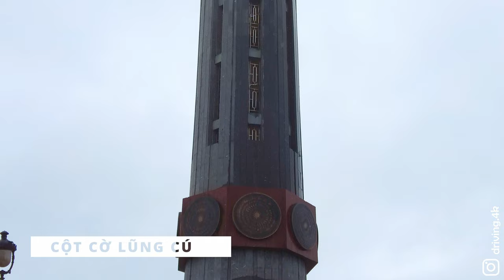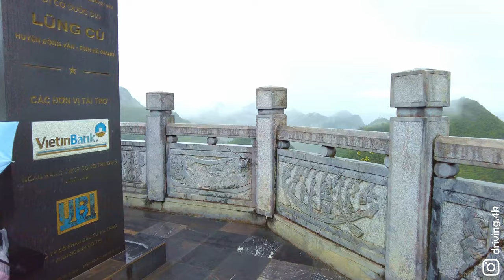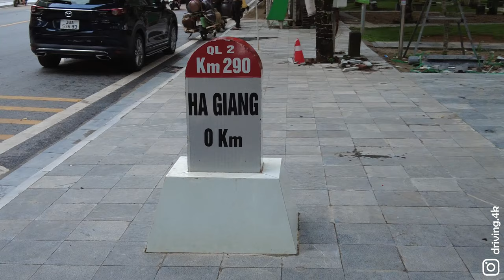Lịch Trình Du Lịch Hà Giang 3 ngày 2 đêm tự túc CON GÁI đi dễ ợt | Lô Lô Chải , Sông Nho Quế , Pả Vi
🛵 Visit Ha Giang, Vietnam on this motorbike tour 🛵

Để khám phá được hết nơi này, bạn sẽ cần đến 4 tới 5 ngày. Nhưng nếu chỉ có 3 ngày 2 đêm mà vẫn muốn tận hưởng trọn vẹn nhất thì hãy tham khảo ngay kinh nghiệm du lịch Hà Giang 3 ngày 2 đêm ngay sau đây của Driving 4K nhé. Trong video này, mình sẽ giới thiệu tới các bạn một cách mới để đi phượt Hà Giang siêu dễ, siêu nhàn, giúp các bạn nữ dễ dàng vi vu khám phá nơi địa đầu tổ quốc.

00:00 | Kinh Nghiệm Đi Du Lịch Hà Giang.
02:59 | Ngày 1: Hà Nội – Hà Giang – Đồng Văn.
08:15 | Ngày 2: Cột cờ Lũng Cú – Lô Lô Chải – Sông Nho Quế.
15:38 | Ngày 3: Khám phá chợ phiên - trở về Hà Giang.
16:52 | Ẩm Thực Hà Giang.
20:00 | Chi Phí Du Lịch Hà Giang 3 ngày 2 đêm.

- Driving 4K -